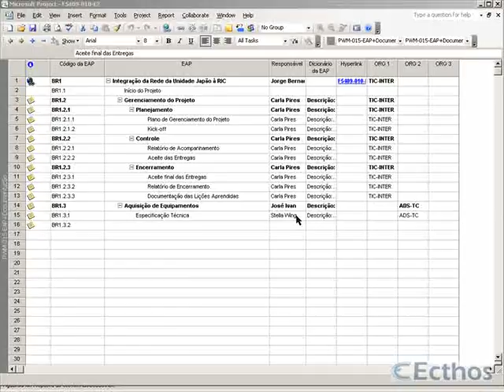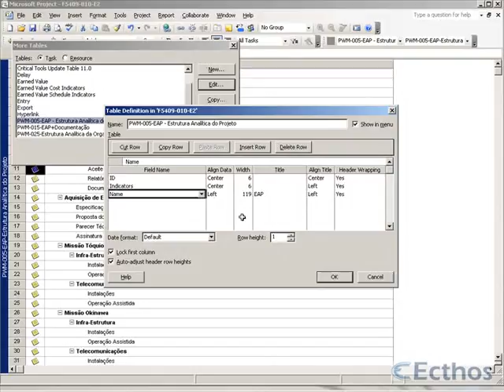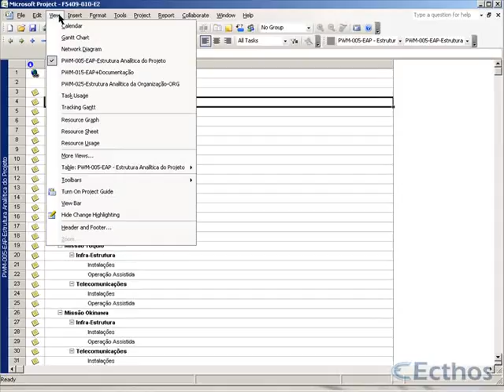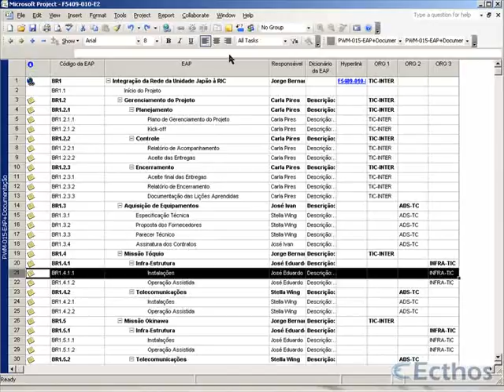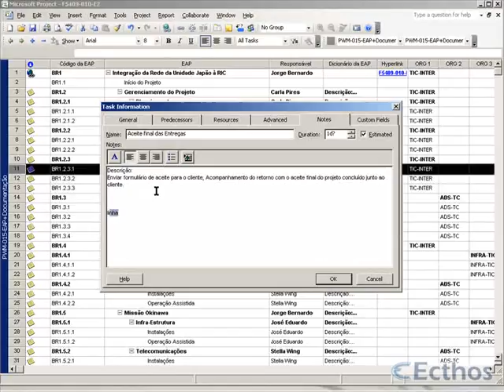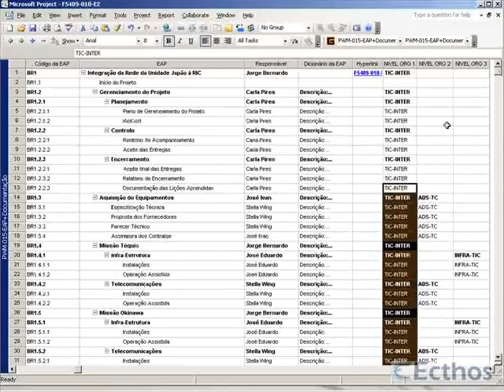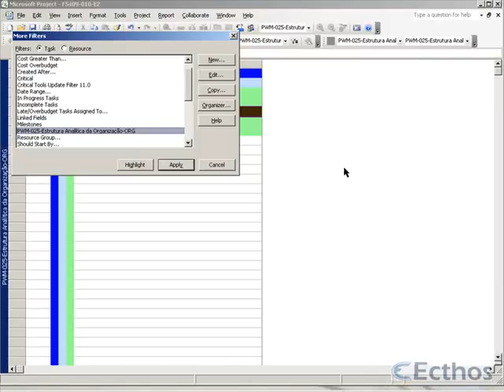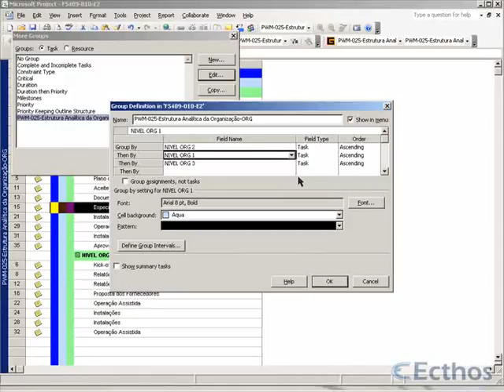ECD-F5409-005-E2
Correção do E2,do aluno 005, feita pelo tutor Gabriel Cardoso do curso MS Project 2013, atendendo aos melhores padrões do mercado e do PMI e gravado em HD.